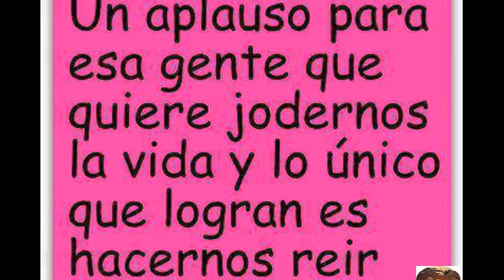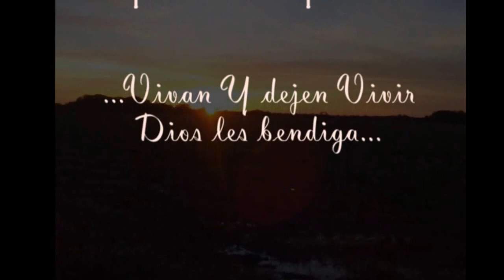Vivan y dejen vivir by Julian Valcarcel